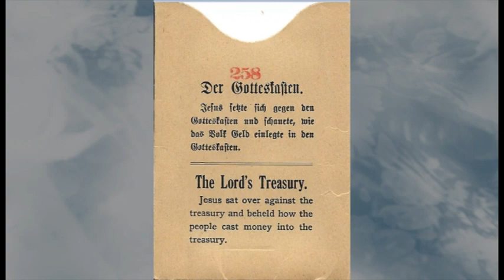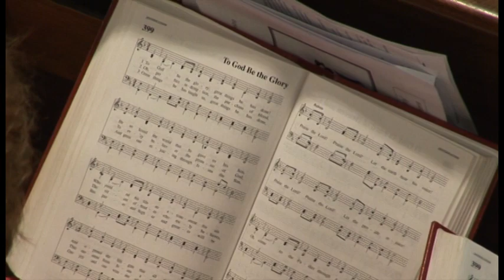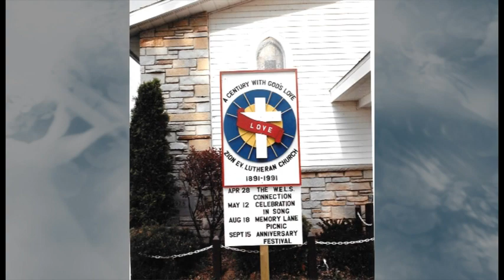Zion History 125 Years of God's Grace